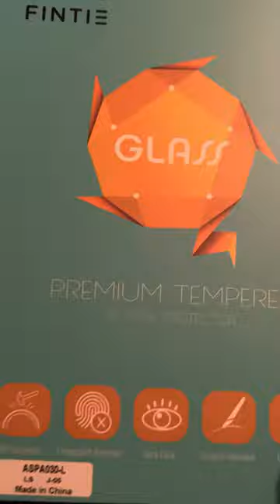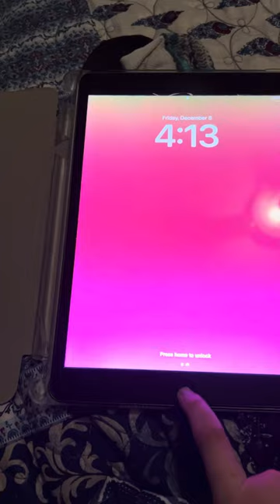What I got in the mail today from Amazon thank you guys for watchin what’s y’all’s favorite store